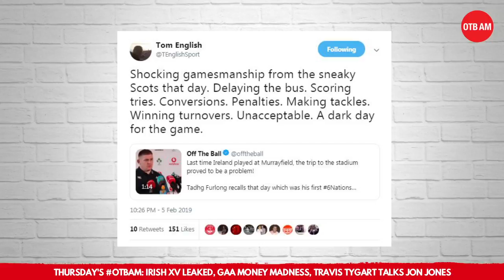Cutting Scots can hurt Ireland | Six Nations OTB AM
OTB AM spoke to BBC Scotland's Tom English ahead of Ireland's trip to Edinburgh as Schmidt's men try to get their Six Nations campaign back on track.

- just search for OTB AM in your app!